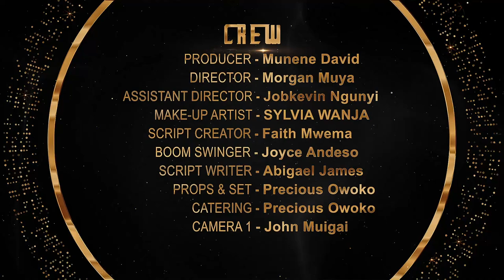Hadassah - Episode 52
Hadassah's Farewell Celebration (Part.1)